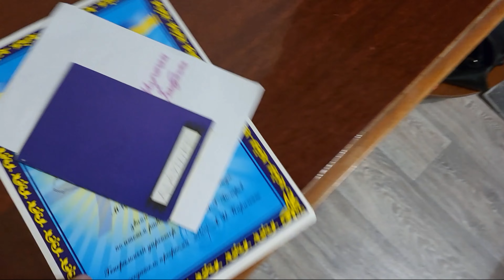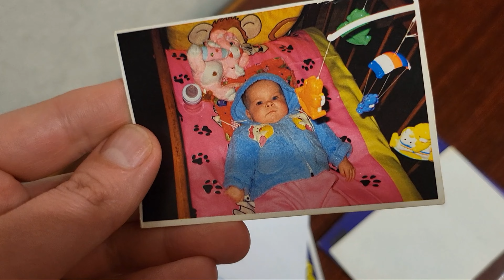ВОТ И ОТПУСКУ КОНЕЦ🤪 СОБИРАЮСЬ НА РАБОТУ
Огромный привет, дорогие друзья и гости моего канала!!!
Меня зовут Анна и я рада приветствовать вас на моем канале Дневник харьковчанки. Судя по названию моего канала уже понятно что я живу в Харькове.
Снимаю видео о моей жизни, как отдыхаем и как работаем, показываю рецепты, что и как готовлю.
Предлагаю Вам оставить отзыв о моем канале в комментария под видео или на моем телеграмм канале